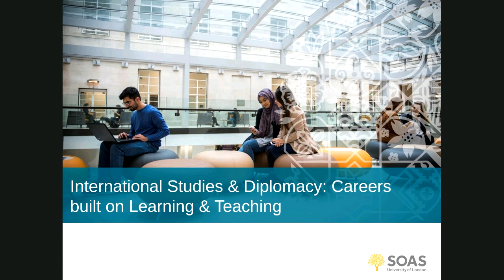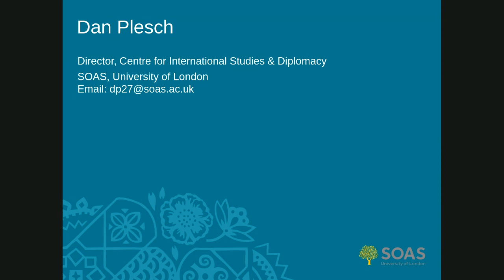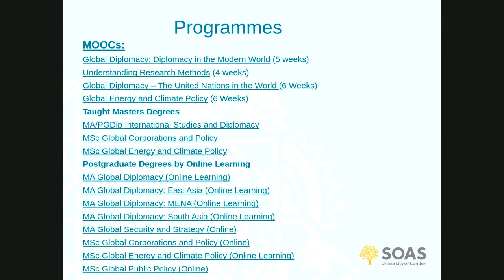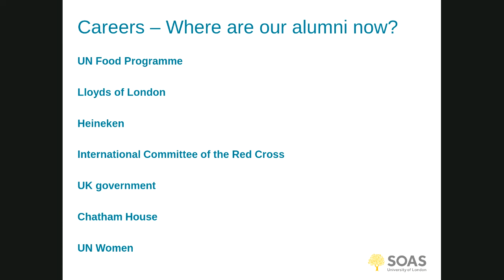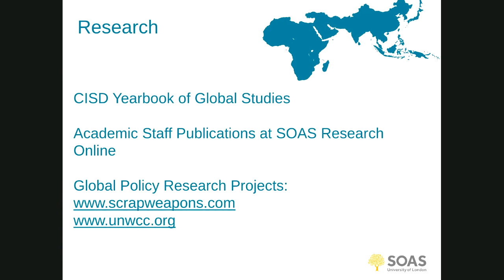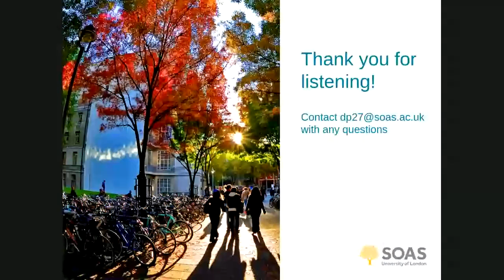International Studies & Diplomacy: Careers built on learning & teaching | SOAS University of London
Virtual Open Day Webinar for SOAS' Centre for International Studies & Diplomacy, led by Dr Dan Plesch.